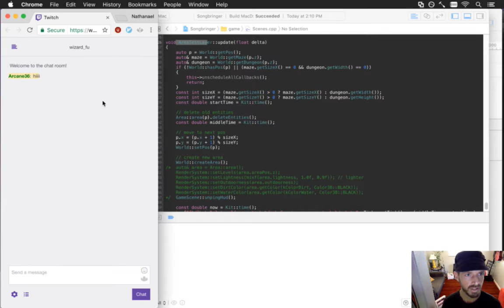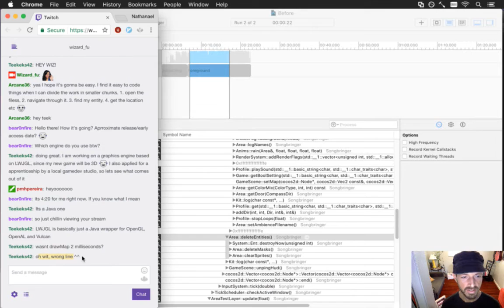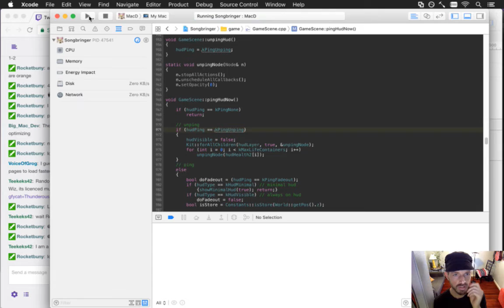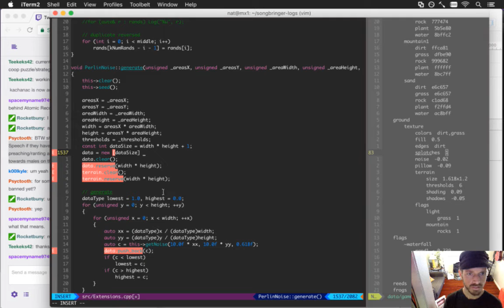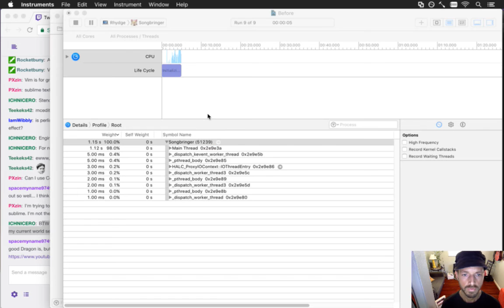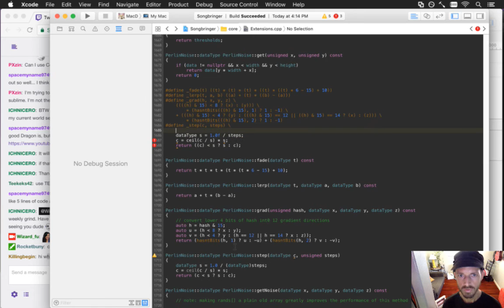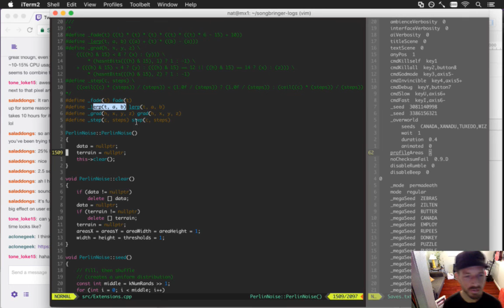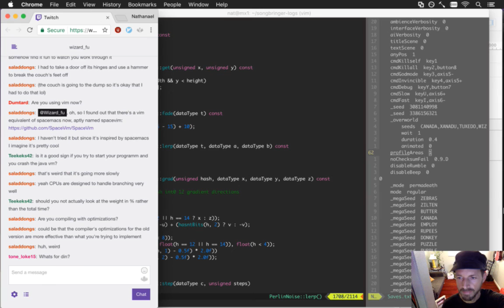Songbringer 536 - Optimizing Area Load Speed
Developing the action RPG Songbringer. A Zelda-inspired, pixel-art, indie game made by one guy. Today: optimizing the load speed for each area.